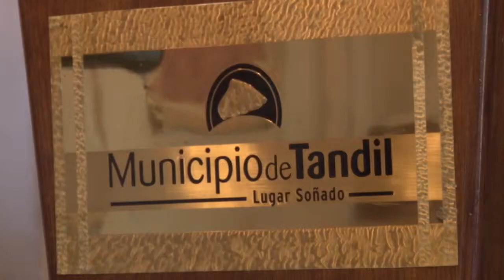Procesión por Semana Santa en Tandil junto a Scioli, Bossio y Lunghi.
Participamos de la tradicional procesión que se realiza en la ciudad de Tandil cada Semana Santa. Y recorrimos obras de viviendas del ProCreAr junto al gobernador, Daniel Scioli, el titular de la Anses, Diego Bossio y el intendente Miguel Angel Lunghi.